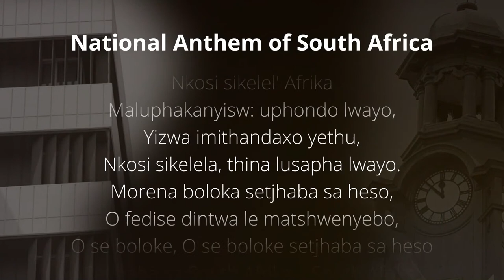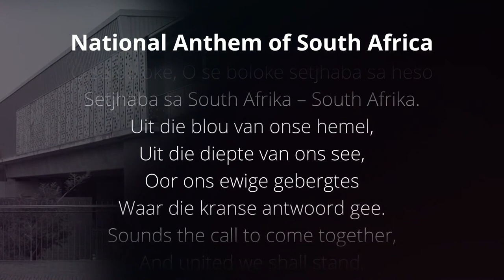UP Graduation | Theology and Religion 21 April 2022 15:00